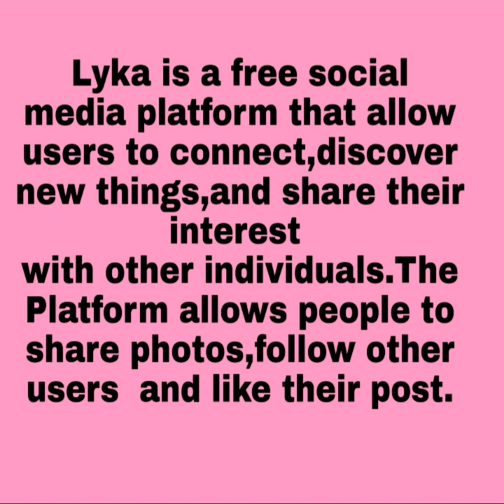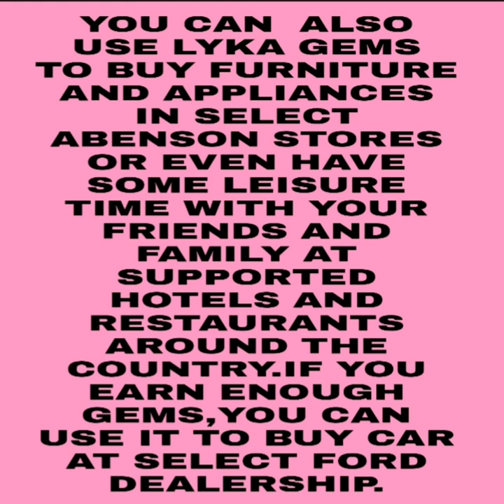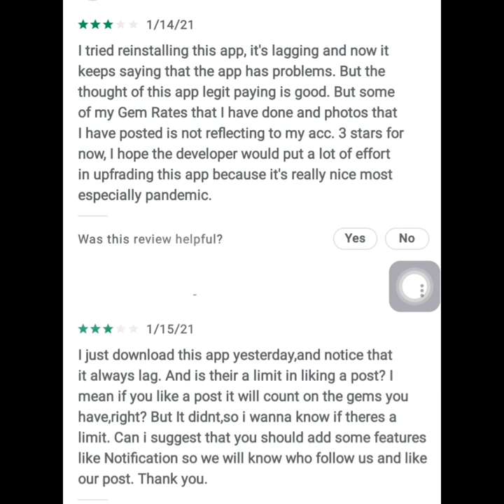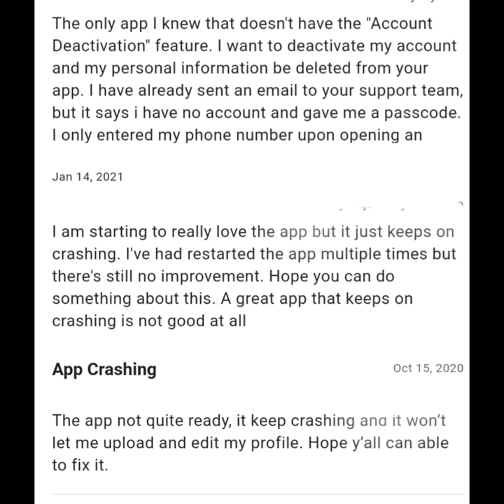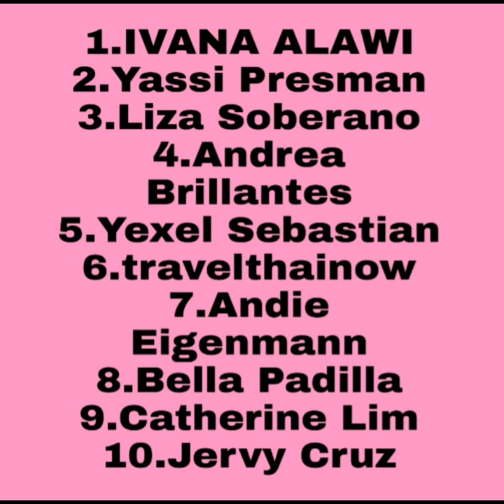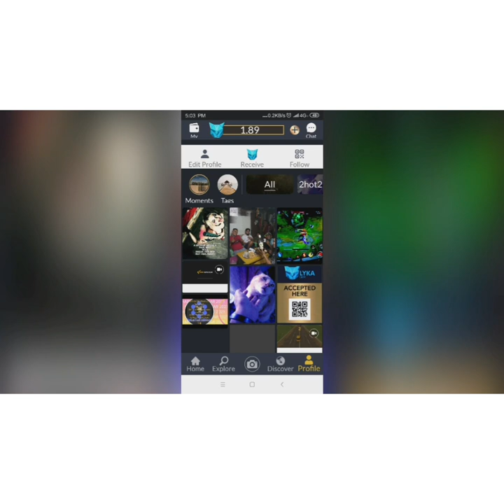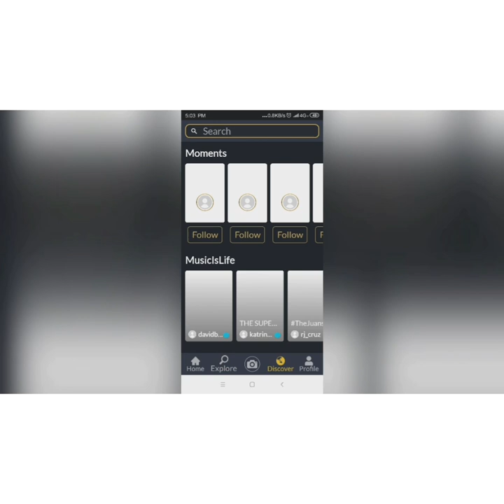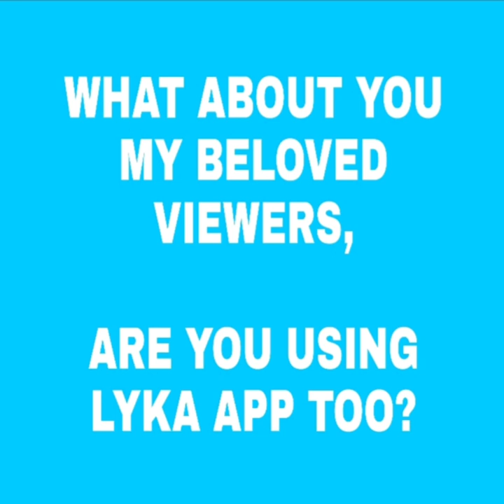LYKA APP: THINGS YOU NEED TO KNOW ABOUT LYKA APP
Lyka app is one of the talk of the town
here are some things that you need to know about lyka app..

gusto ishare or itanong about lyka app

Credits to

Inshot
Samsung
Canva
Snow